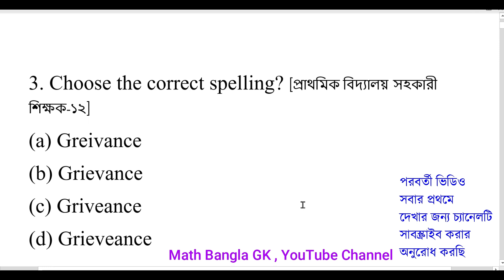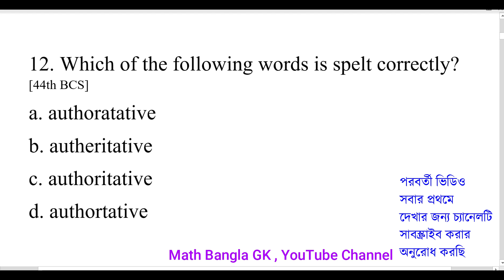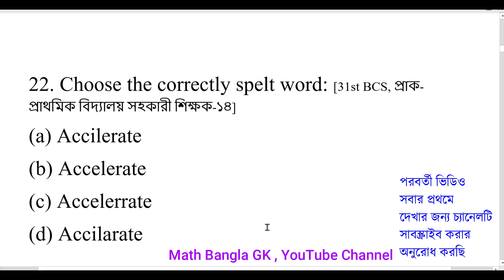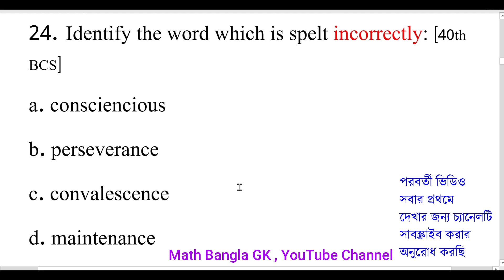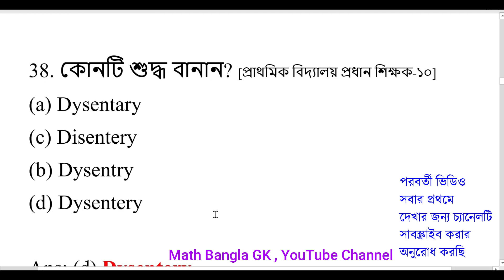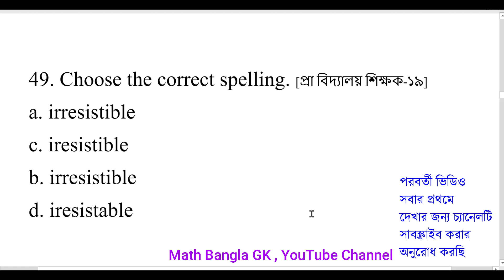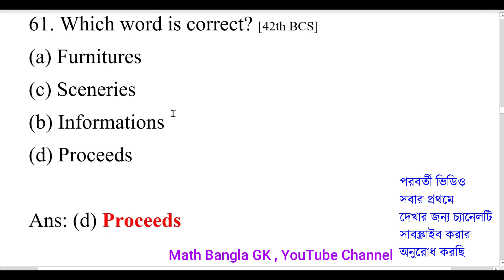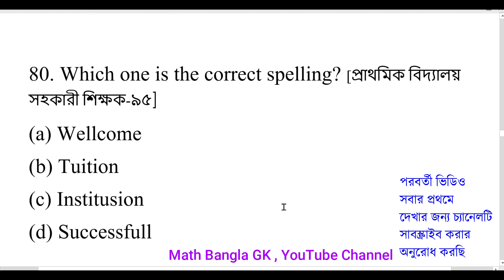English correct spelling | প্রাইমারি ৩য় ধাপের পরীক্ষায় আসার মতো অতিগুরুত্বপূর্ণ ৮১টি ইংরেজি বানান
প্রাইমারি ৩য় ধাপের পরীক্ষায় আসার মতো অতিগুরুত্বপূর্ণ ৮১ টি ইংরেজি বানান | English grammer, correct spelling, primary 3rd phase exam

প্রাইমারি শিক্ষক নিয়োগ ৩য় ধাপ শেষমুহূর্তের প্রস্তুতিতে নিশ্চিত কমনোপযোগী ইংরেজি বিষয়ের প্রশ্ন সমাধান
primary question solution 2024 today
primary job preparation english
primary english written preparation
primary question solution 2024
primary teacher result 2024
primary preparation syllabus
primary english syllabus
primary preparation book list
primary english written question
শিক্ষক নিবন্ধন পরীক্ষার সাজেশন

Math Bangla GK" Youtube Channel By Sazzad Sarkar, B.Sc (Honours) M.Sc (Mathematics "2011"). Founder of "Math Bangla GK"  Educational online channel. Lives in BPATC  Savar Dhaka  Bangladesh.